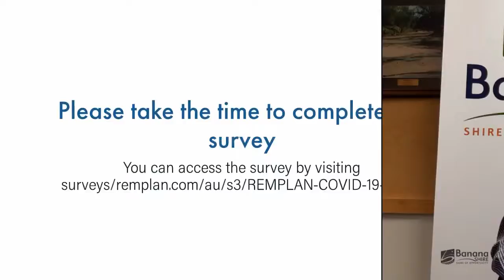Banana Shire Council COVID-19 update 22 July 2020